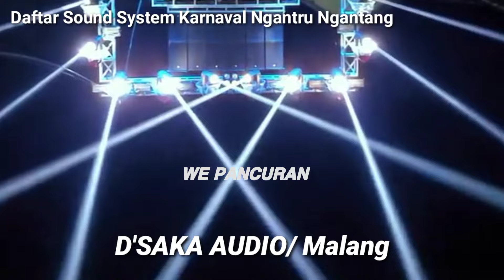Daftar Sound Karnaval NGANTRU NGANTANG Full Kejutan / BP audio SRIWIJAYA audio Hadir !!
Info Karnaval Terbaru Malang, Karnaval Sound System NGANTRU NGANTANG kab. Malang pada tanggal 23-24 Agustus 2024, Full TRUCK 12-15 SUB masing** peserta.

Hadir sound** ternama jawa Timur dan jawa barat.
PASIR INTAN AUDIO dari Jawa barat
WIDHYA AUDIO dari Probolinggo
PRAMEDIA AUDIO dari Trenggalek
NANDA audio
SRIWIJAYA audio
 BP audio
Ugra tani
Zulfais audio
dll ...